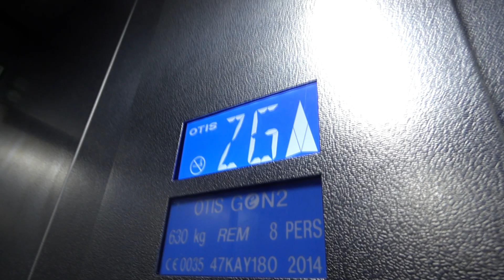REVISITING OTIS GEN2 LIFT ELEVATOR AT GRABBY CAR PARK - Trizocbs